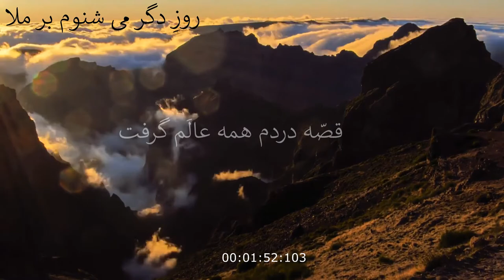Mehdi Permanoon - a sonnet of Saadi Shirazi No.1 - (2020)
Composer & Narrator: Mehdi Permanoon
Saadi Shirazi (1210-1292) was a major Persian poet and prose writer of the medieval period